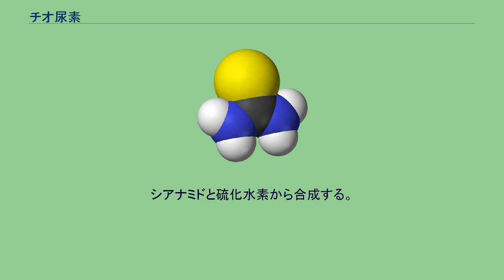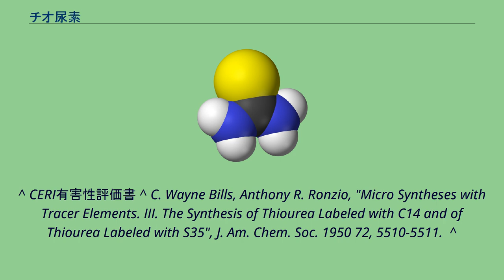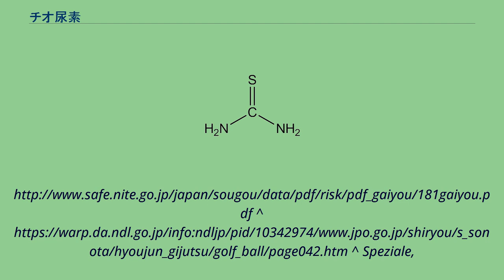チオ尿素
チオ尿素（チオにょうそ）は、尿素の酸素原子を硫黄原子に置き換えた構造をもつ、分子式 CH4N2S で表される有機化合物。
」N-C(=S)-N「 という構造をもつ化合物の一般名としても使われる。
チオウレア、チオカルバミドとも呼ぶ。
常温では無色の固体。
水に易溶（142 g/L, 25℃）。
強熱すると分解し、窒素酸化物、硫黄酸化物などを発生する。
加水分解されにくく、環境中に排出されると特に藻類に対して高い毒性を示す。
ヒトが摂取すると、代謝されて生じるシアナミドによって甲状腺機能が低下することが知られている。
シアナミドと硫化水素から合成する。
2001年度の日本国内製造・輸入量合計は約 2000 トンで、約半分がウレタン樹脂の原料として使われる他、加硫促進剤や薬剤原料などに使用される。
銀製品の錆落としにも使用される。
ハロゲン化アルキルと反応させてイソチオウロニウムとした後、加水分解すると対応するチオールが生じる。
硫黄源として硫化水素やその塩を用いる場合と異なり、スルフィドが生成しない利点がある。
近年では有機分子触媒の基本骨格としても注目されている。
^ CERI有害性評価書 ^ C. Wayne Bills, Anthony R. Ronzio, "Micro Syntheses with Tracer Elements. III. The Synthesis of Thiourea Labeled with C14 and of Thiourea Labeled with S35", J. Am. Chem. Soc. 1950 72, 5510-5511.  ^
A. J. "Ethanedithiol." Org. Synth., Coll. Vol. 4, p. 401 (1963); Vol. 30, p. 35 (1950).